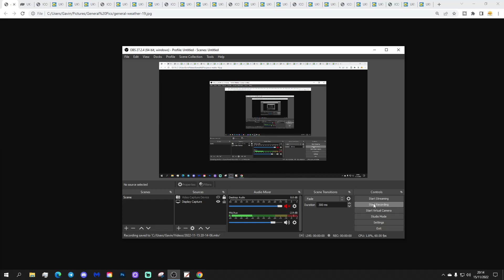UK Weather Forecast: Another Deluge Pushing Northwards Tonight (Wednesday 16th November 2022)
Good morning everyone and welcome to today's UK weather forecast on Wednesday 16th November 2022.

Current Situation: Low pressure sits to the west of Scotland and the next secondary area of low pressure will be moving northwards tonight...

Today:

Wednesday has started with heavy showers in the south and west but many central, northern and eastern regions are dry with clear spells and areas of cloud. It's been a cool night especially so in the north where there's been a touch of frost in the Scottish glens.

Through the rest of the day showers will continue in the northern half of the country but they will turn lighter and more scattered this afternoon. Southern counties will turn drier for a time but only at the expense of more general outbreaks of heavy rain arriving on the far south and south west. Temperature range from 6C to 12C and shouldn't be too far from average for the time of year.

Tonight:

Heavy rain and strong winds push northwards across much of England though parts of Wales could sty dry. The wettest weather will be in central, eastern and northern regions and should get to southern and eastern Scotland by morning. Western Scotland and Northern Ireland will stay dry and temperatures will be cold here with frost in places. 0C to 8C north west to south east tonight.

Tomorrow:

Heavy rain continues for northern and eastern England as well as parts of the Midlands and eastern Scotland. Southern counties along with much of Wales, Northern Ireland and western Scotland should have a drier day with some bright spells. Watch out for strong winds around southern and eastern coasts. Temperatures 6C to 12C but feeling cooler in the persistent rain.

Outlook:

Friday: Spells of rain for Scotland with a few showers in the west but most places dry with sunny spells. Quite cold.

Saturday: Starting dry and cold but wet and windy weather pushing eastwards.

Sunday: Wind and rain clearing from the east to be replaced by sunshine and showers.

**END***

💡  Video Credits: 💡

💡  GWV Links: 💡